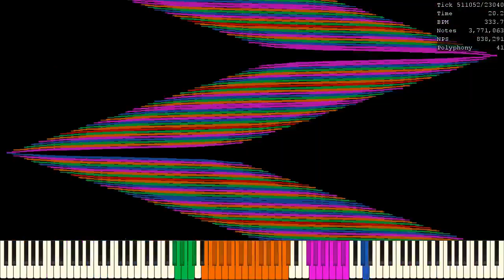[MIDI] Random Swirl Art Test - 21 Million Notes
Used Program: UMP, FFmpeg
Used Soundfont: Khor Keys 4 (No-Pan).sfz
Used Synth: Keppy's MIDI Converter (2,000 Voices)

CREDITS